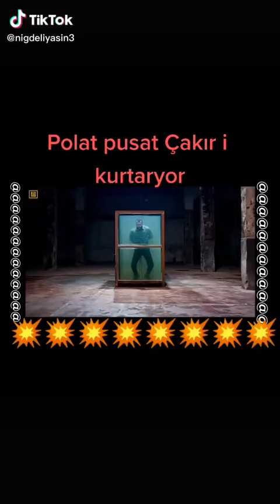Kurtlar Vadisi Pusu.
kurtlar vadisi pusu 1. bölüm hd,
kurtlar vadisi pusu 84. bölüm hd,